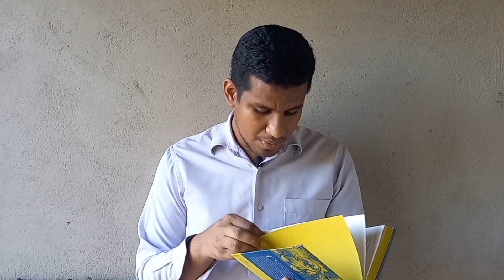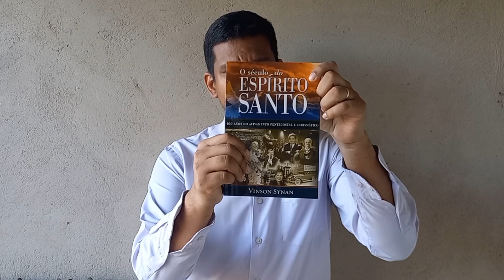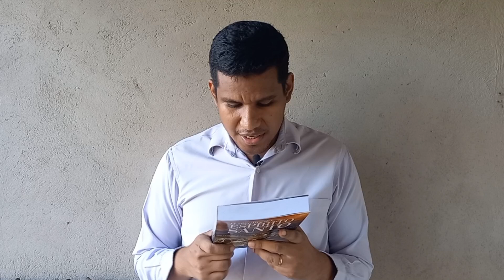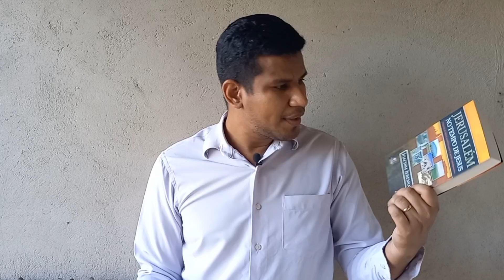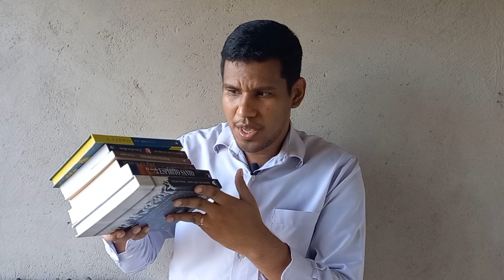LIVROS 📚 PARA SETEMBRO DE 2024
Neste vídeo apresento a vocês minhas intenções de leituras para este mês de setembro de 2024.